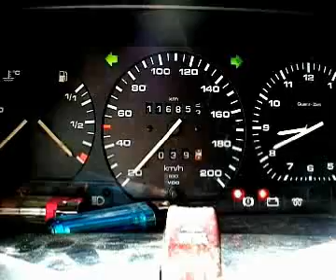Simple relocation: Euro-roadtrip gone awry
Simple. Move from London to Amsterdam. But this is no ordinary house move... Disaster and adventure go hand-in-hand in Joel and Arianna's simple relocation.